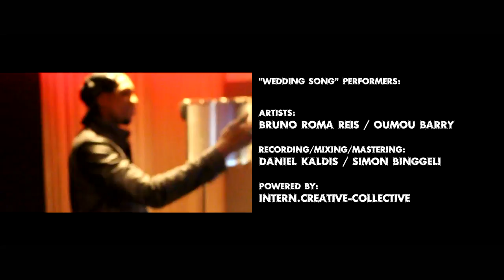Commando Lipstick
Der Ladys Club stellt sich vor, begleitet vom Hochzeitssong von the Wedding of thekuratlis.ch